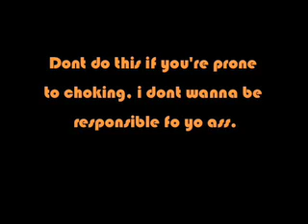CHABBI BANNIES / MATABANG KUNEHO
Tagged by Natt12321

tagging:
jaahsten
islusho
SoGooey
nittienerdface
nucLEAH

oh yeah~! 19 almost 20... (UK / Aus standards)
or 8 almost 9 (usa standards :P)